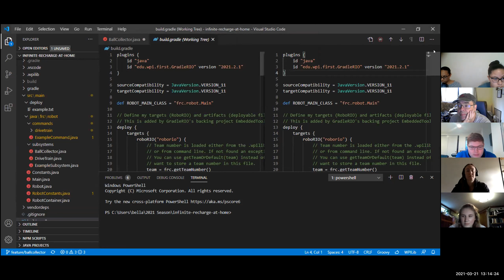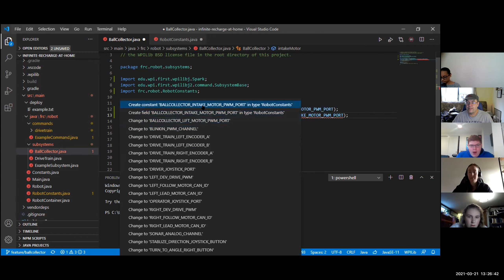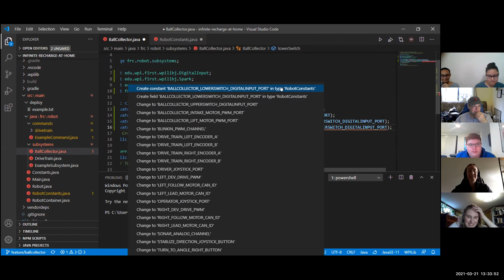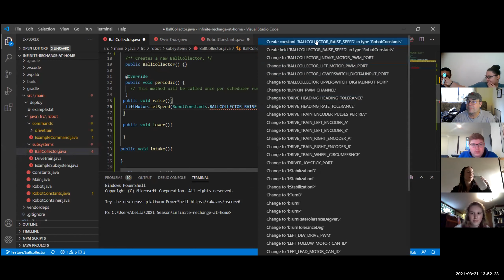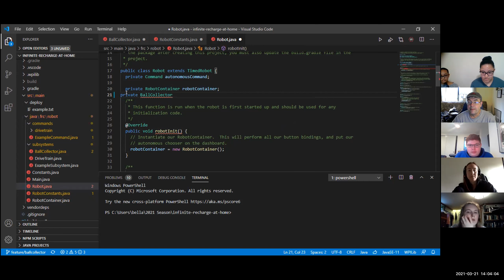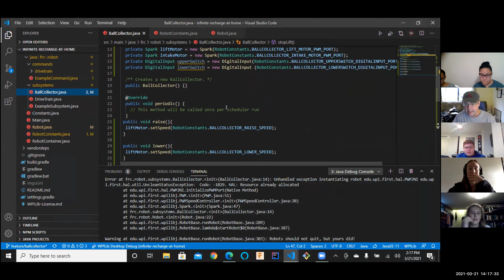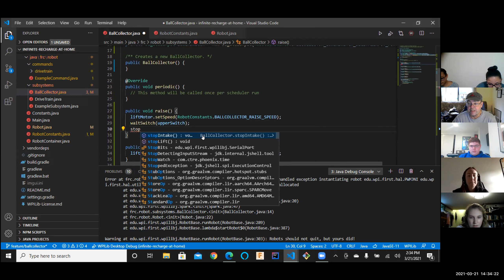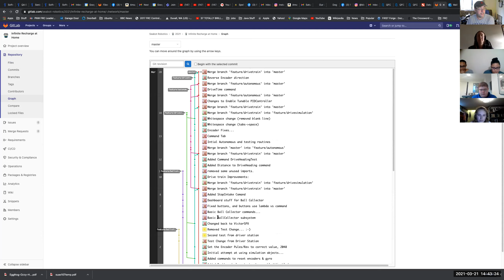Seabot Programming - 3/21/21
Seabot Programming meeting where students are working on Ball Collector for the robot